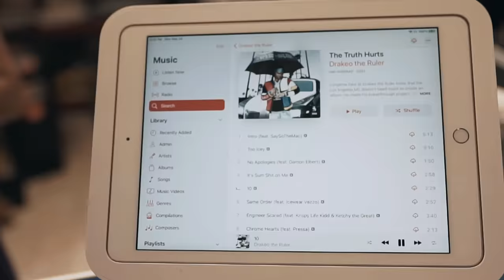Drakeo the Ruler - 10 [Official Video] Shot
10 from The Truth Hurts project
Produced by Ron Ron the Producer & DuseBeatz